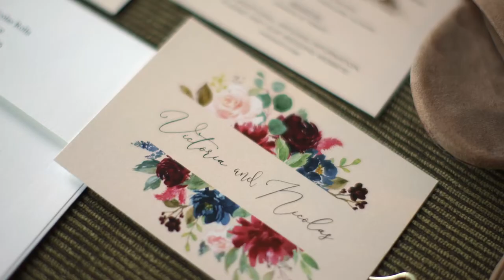Nic + Vicki : : Wedding Highlight : : Hidden Lake Winery : : Aviston, IL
Carli + Beau Photo|Cinema

VENDORS
Venue:
Dress:
Food:
DJ/Band:
Decor
Florist:
Planner: